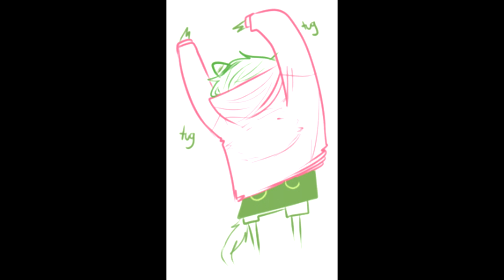Purrfect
GASP! TWO DUBS IN ONE DAY!

I forgot to have our Equius do his lines for this one, so SlowkingCole will have to suffice. WHOOPS.